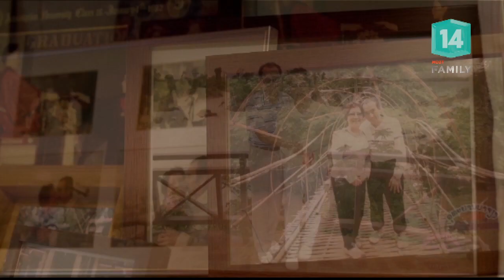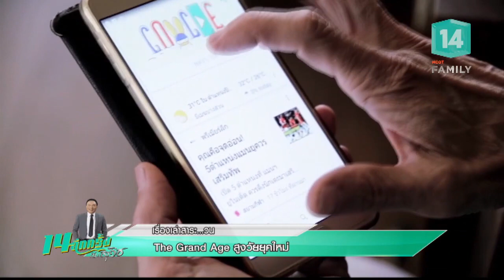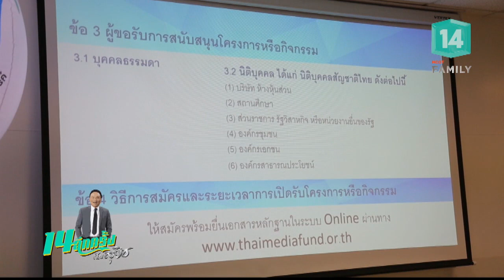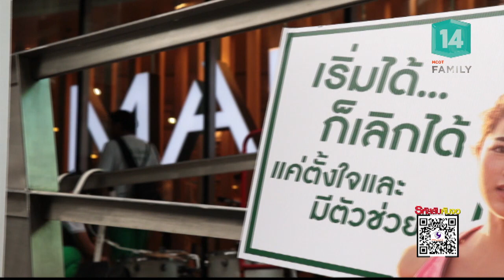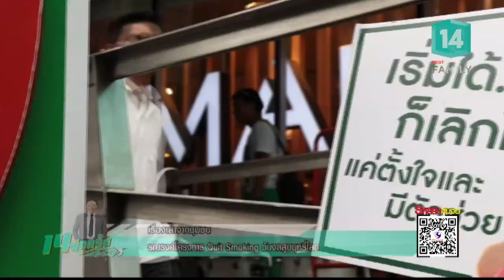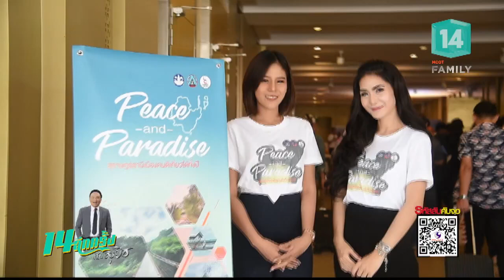เส้นทางการเป็นดีเจ และนักพากย์บอลชื่อดัง ของ โทนคุง (10 มิ.ย.61) 14 อีกครั้งกับสุวิช | MCOT Family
14 อีกครั้งกับสุวิช |10มิ.ย.61 OnAir

เรื่องเล่าสาระวน - The Grand Age สูงวัยยุคใหม่, เรื่องเล่าจากชุมชน - จัดโครงการสร้างแบรนด์ สุราษฎร์เมืองคนดีเที่ยวได้ทั้งปี, ประเพณีเตียวขึ้นดอย วิสาขบูชา, เปิดฟลอร์ - เส้นทางการเป็นดีเจ และนักพากย์บอลชื่อดัง ของ โทนคุง - พีระณัฐ จำปาเงิน